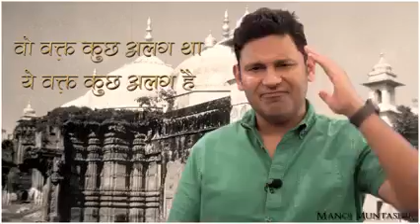26 May 2022